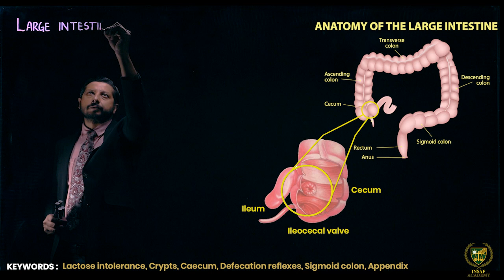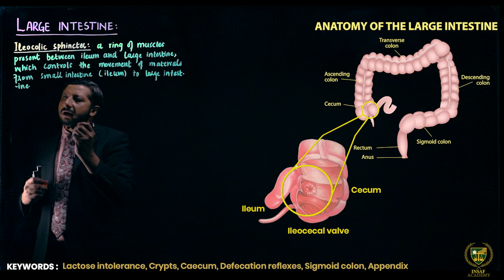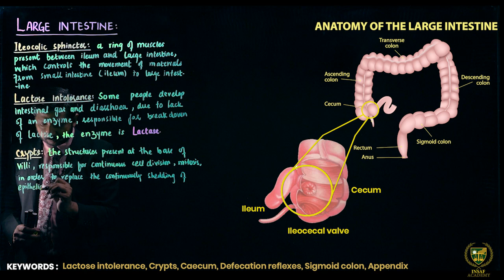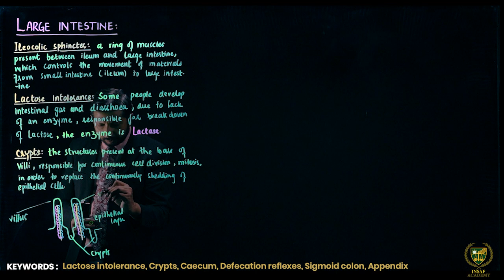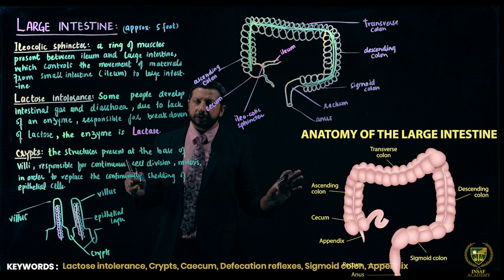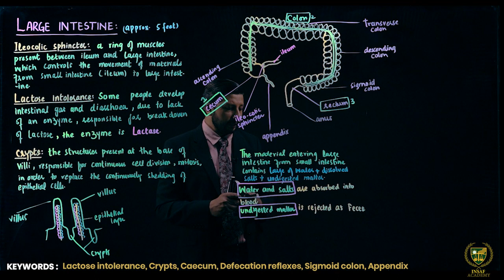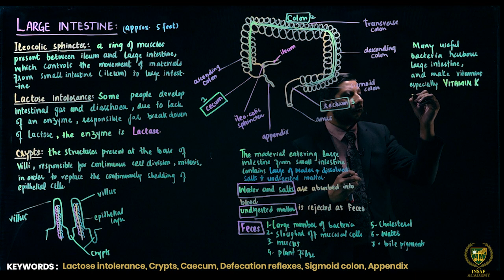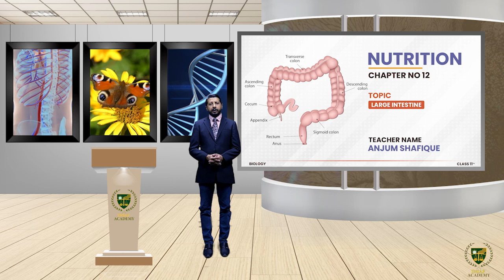Large intestine || 11TH BIOLOGY || CHP 12 || LECTURE 24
In this lecture, we will study about the Large intestine.